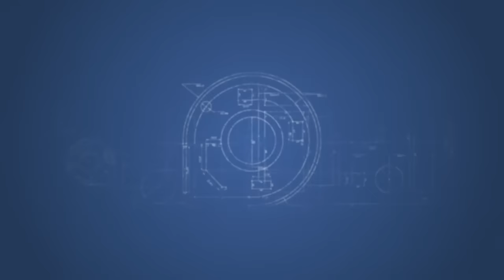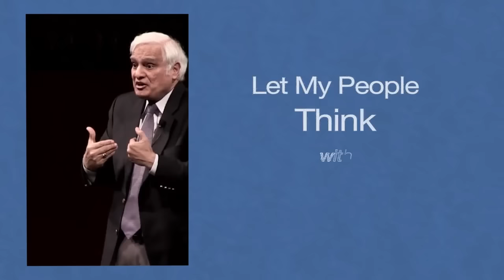RZIM：Is America Really Christian Q and A – Let My People Think – by Ravi Zacharias